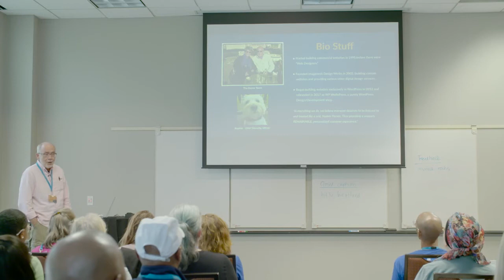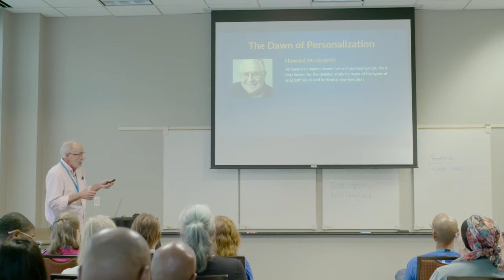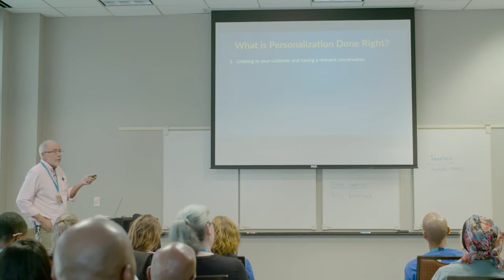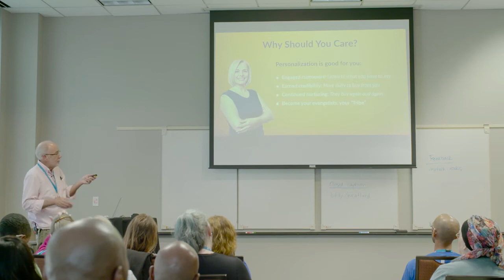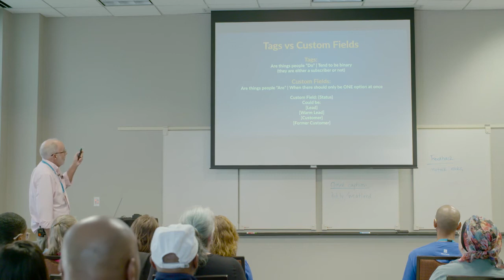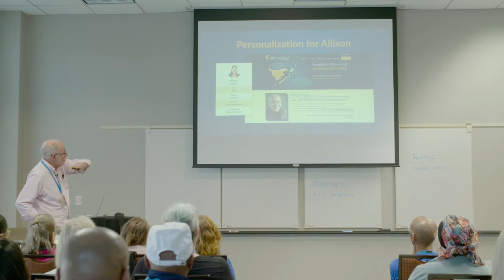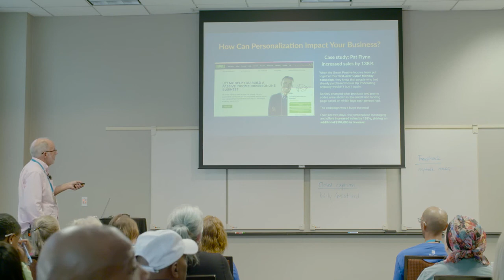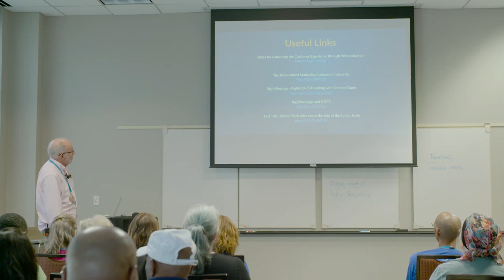Kerry Wolfe: Enhancing The Customer Experience Through Personalization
This session is for Website Developers and Designers who are looking to provide a more personalized customer experience. The tools and technologies have advanced now to the point where, with a little work and patience, you can provide a personalized customer experience that speaks directly to your customers’ needs and desires on an individual, customer-by-customer basis. No more one-size-fits-all.
We’ll review, on a high level, the tools and strategies you can begin to implement today to attract and build a loyal customer base by providing each customer with a REMARKABLE, personalized customer experience.